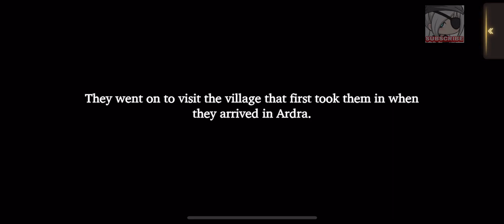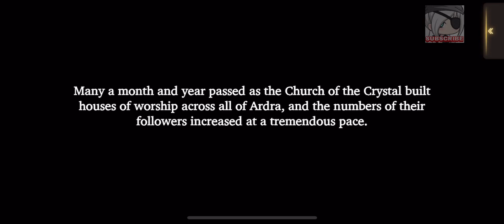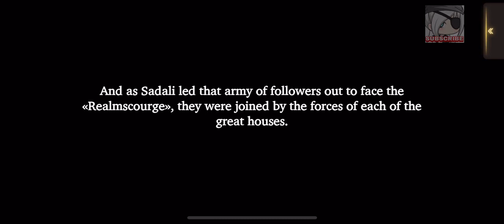War of the Visions - Story Interlude Part 2 Scene 3 | Glimpse of the future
War of the Visions Final Fantasy Brave Exvius
Story (Season 2)
INTERLUDE Part 2 - Book of Hope
Madness and Aberrance
Scene 3 Glimpse of the Future

the story about the very beginning of war of the visions is finally here!! many important things are going to be revealed in this interlude, much content about Gilgamesh, Sadali, Exia and... Amnelis